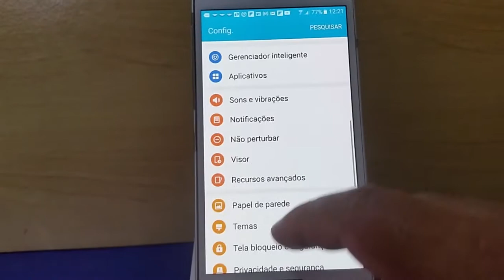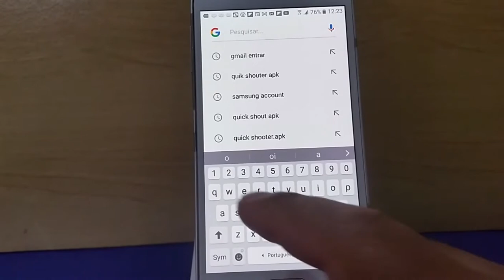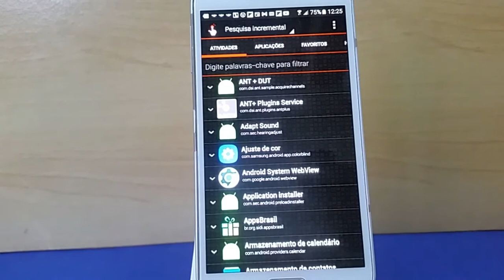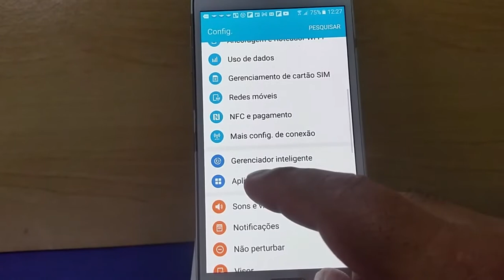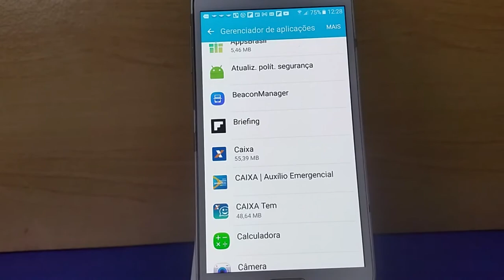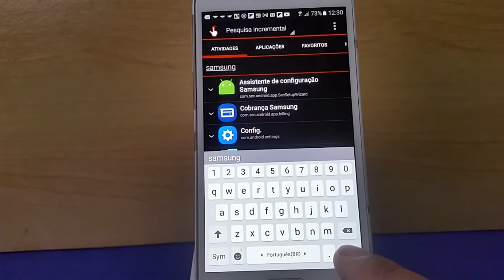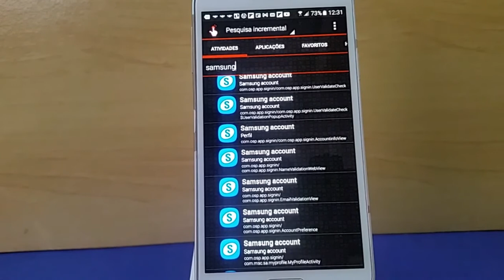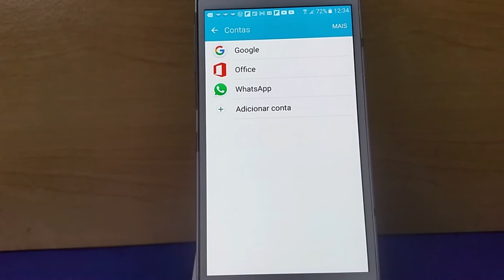Como Remover Conta Samssung Account.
Veja como altera mudar, colocar senha e atè mesmo remover senha da tela de bloqueio do celular